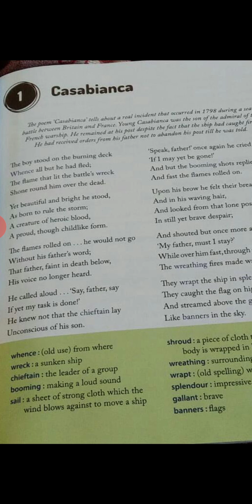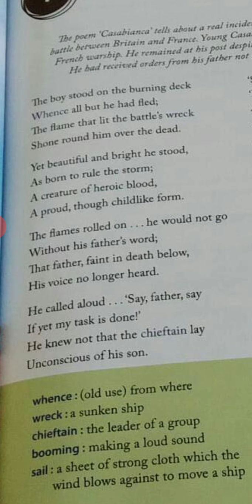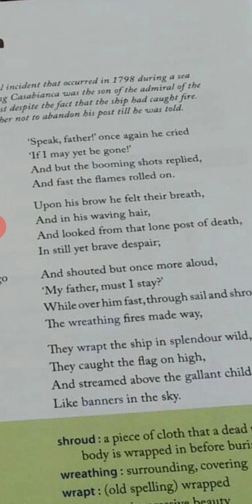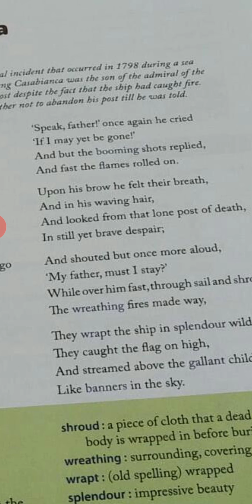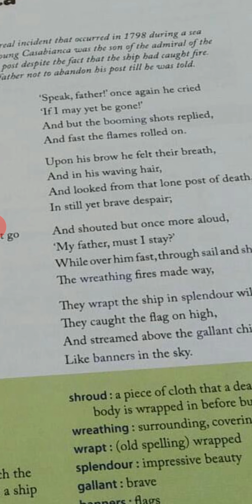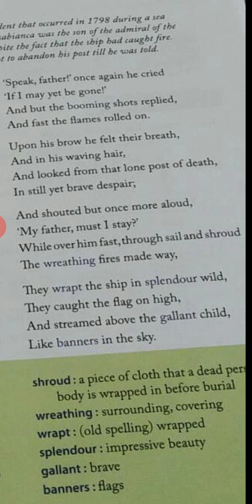CLASS 7 ENG CHP 1 CASABIANCA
CLASS : 7
SUBJECT: ENGLISH
CHAPTER NAME :CASABIANCA